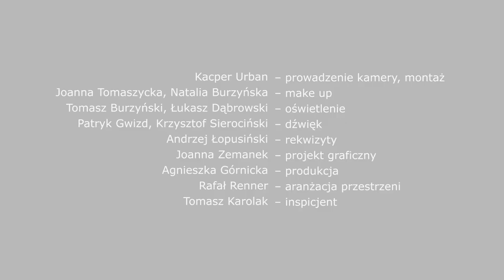Mój Dramatyczny. Spotkania: Adam Ferency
Zadebiutował w Teatrze Dramatycznym 45 lat temu, a filarem zespołu aktorskiego naszego teatru jest od blisko 30 lat. Zagrał świetne role w przedstawieniach m.in. Piotra Cieplaka, Krzysztofa Warlikowskiego, Krystiana Lupy, Antoniego Libery, Wawrzyńca Kostrzewskiego. "Dużo pamiętam" - powiada. W cyklu Mój Dramatyczny zapraszamy na spotkanie z Adamem Ferencym.

Emisja spotkania odbędzie się 31 maja o godz. 19:00 na kanale YouTube Teatru Dramatycznego.

W ramach cyklu „Mój Dramatyczny. Spotkania.” zapraszamy na spotkania z aktorkami i aktorami, którzy będąc wybitnymi indywidualnościami, współtworzyli legendę zespołu Teatru Dramatycznego m.st. Warszawy. Zagrali znakomite role w przedstawieniach, które przeszły do historii tej sceny. Cieszyli się uznaniem i pozostają wciąż w żywej pamięci publiczności.

Za nami spotkania z Barbarą Krafftówną i Magdaleną Zawadzką, Małgorzatą Niemirską, Jadwigą Jankowską-Cieślak, Maciejem Prusem, Mają Komorowską i Piotrem Fronczewskim.

Zdjęcie pochodzi ze spektaklu "Wizyta starszej pani" w reż. W. Kostrzewskiego. Autorem zdjęcia jest Katarzyna Chmura.